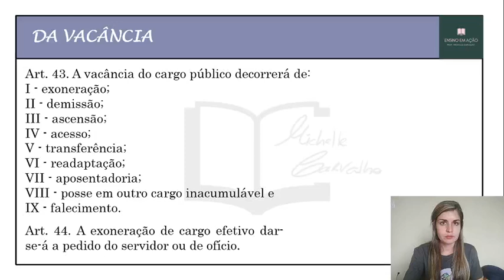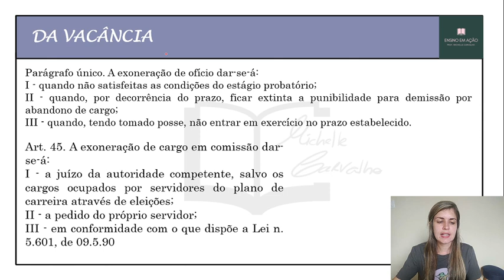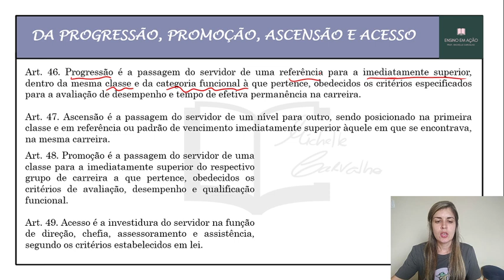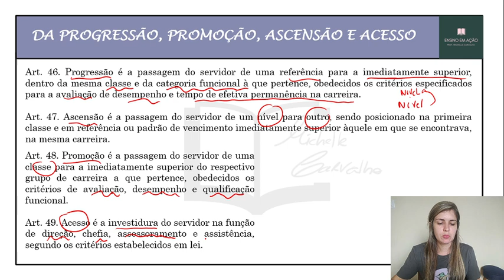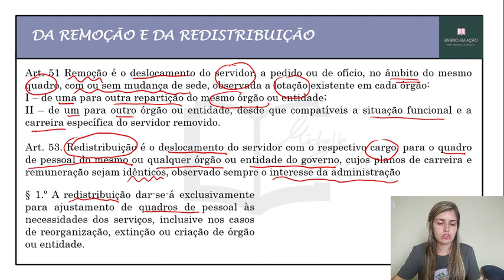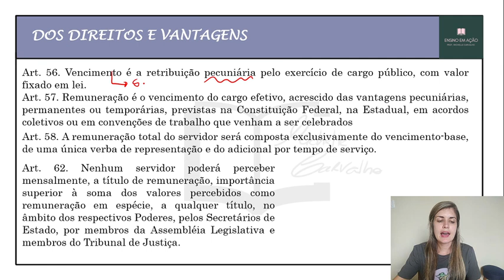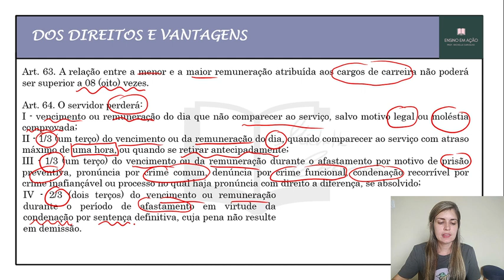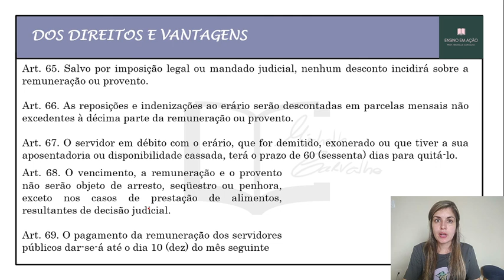AULA 4 - ESTATUTO do SERVIDOR PÚBLICO de MATO GROSSO - MT (LEI COMPLEMENTAR Nº 04, DE 15/10/1990)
Aula 4 sobre ESTATUTO do SERVIDOR PÚBLICO do MATO GROSSO -  MT.
 (LEI COMPLEMENTAR Nº 04, DE 15/10/1990)